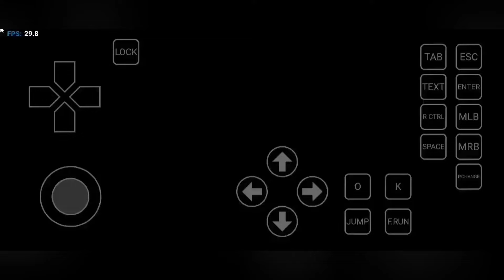[REAL] Jump Force Game On Android GAMEPLAY (HD) - Winlator V7.0 Emulator Android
🔥 Welcome to an exciting and action-packed video where we dive into the world of [REAL] Jump Force Game On Android! Experience the thrill of your favorite anime characters battling it out right on your mobile device. Using the powerful Winlator V7.0 Emulator, we bring you high-definition gameplay that's sure to blow your mind!

# Introduction
In this video, we showcase the full gameplay of Jump Force on an Android device, utilizing the Winlator V7.0 Emulator for a seamless and immersive gaming experience. Get ready to witness stunning graphics, smooth controls, and epic battles featuring iconic characters from popular anime series.

# Video Content
- Gameplay Overview: Watch as we navigate through the Jump Force game, demonstrating its impressive graphics and fluid combat mechanics on an Android device.
- Winlator V7.0 Emulator: Learn about the features and benefits of using the Winlator V7.0 Emulator to play high-quality console games on your Android phone.
- Character Highlights: See your favorite anime characters in action, including Goku, Naruto, Luffy, and many more, each with their unique abilities and moves.
- Tips and Tricks: Discover useful tips and tricks to enhance your gameplay and dominate your opponents in Jump Force.